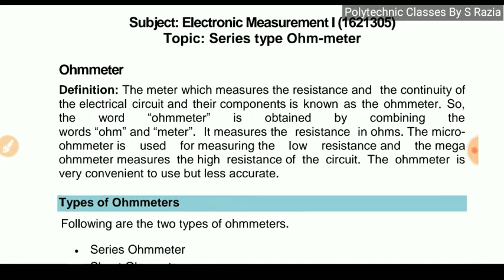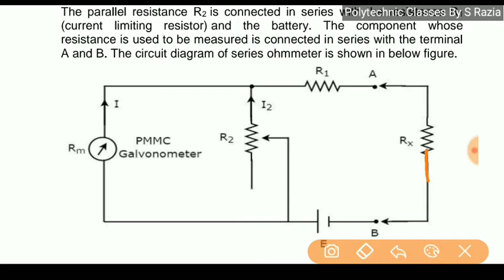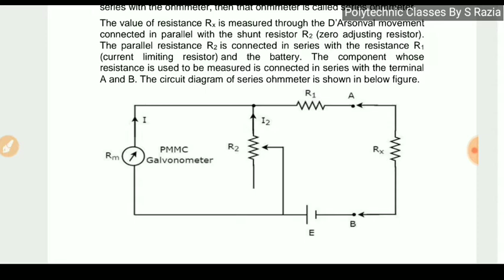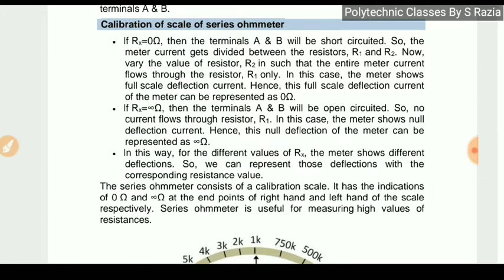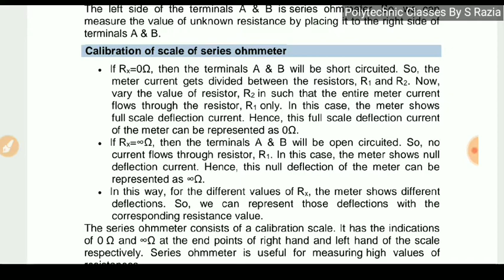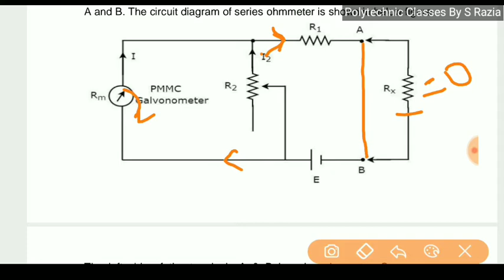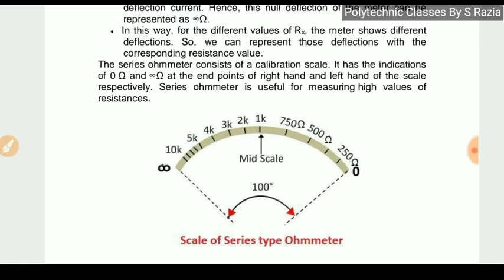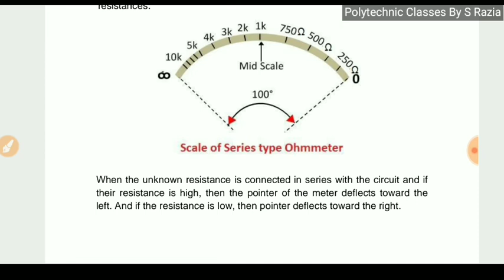Series Type Ohm-meter | Electronic Measurement 1| Lecture 11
Series Type Ohm-meter | Electronic Measurement 1